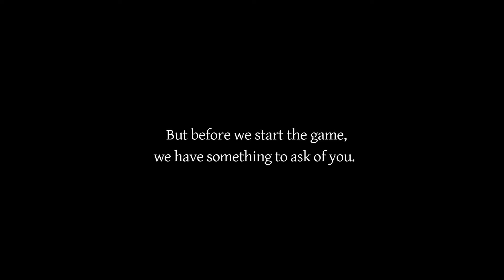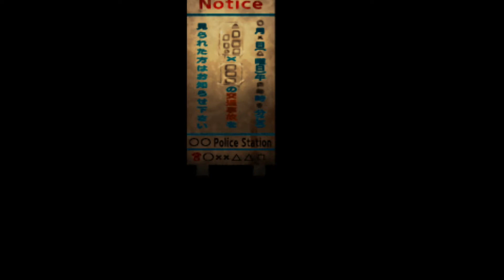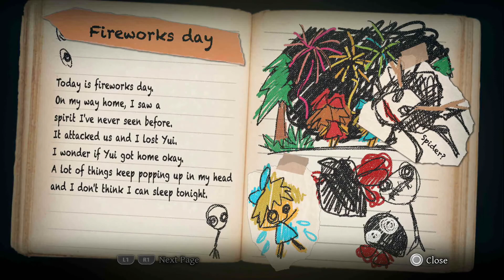Yomawari 2 [#01] Nous serons toujours ensemble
♪•]•·º♫·》» Informations

✿ Jeu : Yomawari - Midnight Shadows
✿ Objectif : terminer le jeu vivant
✿ Difficulté : Horrifique

✿ + + + : Traduction vostfr par mes soins, afin de facilité la compréhension j'ai traduit le jeu grosso-modo. Les épisodes seront  donc publié de manière irrégulière suite à ce fait =)

♪•]•·º♫·》» A savoir
Yomawari : Midnight Shadows est un jeu d'aventure sur PS4 dans lequel deux jeunes filles se mettent sur le chemin du retour après avoir admiré un feu d'artifice mais sont bien vite séparées par un mystérieux attaquant. Dès lors, le joueur, qui incarne l'une des deux protagonistes, doit partir sur les traces de son amie, tout en évitant les pièges et monstres que vous réserve l'obscurité.

ERRATUM : J'ai supposé que le jeu était édité par NIS Europa, mais il est édité par " Nippon Ichi Software " et distribué par NIS AMERICA